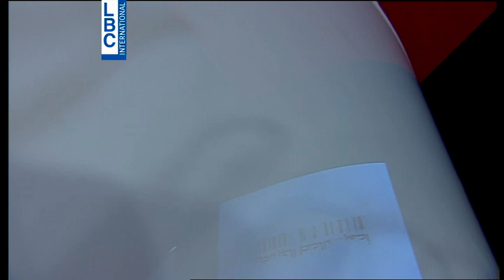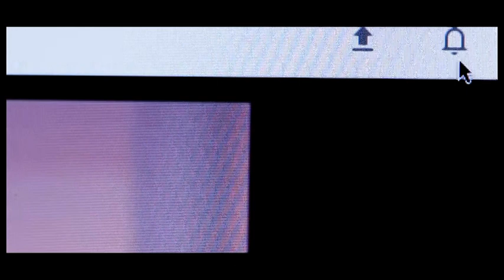عمره ٦ سنوات فقط: طفل يدهش الجميع ويوجه رسالة للملايين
جاد طفل ال-٦ سنوات، يغني اغنية راب لتوجيه رسالة للكبار والصغار. توقفوا عن إستعمال السلاح! علمنا هو سلاحنا الوحيد
طفل#سلاح#